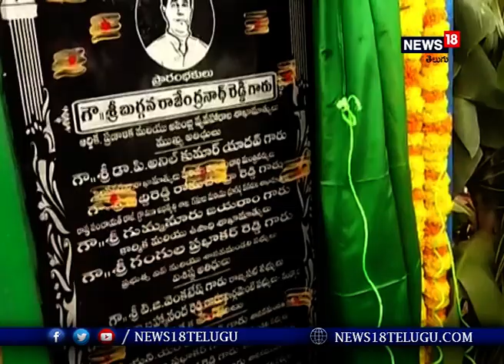డోన్ నియోజకవర్గంలో రైతు భరోసా కేంద్రాన్ని ప్రారంభించిన మంత్రి బుగ్గన రాజేంద్రనాథ్ I News18 Telugu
దివంగత ముఖ్యమంత్రి డాక్టర్ వైయస్ రాజశేఖర్ రెడ్డి జయంతిని "రైతు దినోత్సవం"గా నిర్వహిస్తున్న రాష్ట్ర ప్రభుత్వం వై.యస్.ఆర్ రైతు దినోత్సవం పురస్కరించుకొని ఈ రోజు మధ్యాహ్నం డోన్ నియోజకవర్గం, ప్యాపిలి మండలం, యు.కొత్తపల్లి, చండ్రపల్లి గ్రామాలలో నిర్మించిన రైతు భరోసా కేంద్రాన్ని రాష్ట్ర ఆర్థిక శాఖ మంత్రి బుగ్గన రాజేంద్రనాథ్ రిబ్బన్ కట్ చేసి లాంఛనంగా ప్రారంభించినారు.